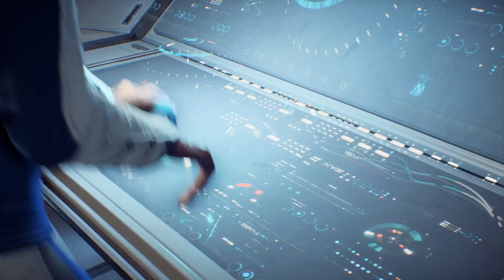Let's Play Mass Effect: Andromeda (Part 7)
In this part we run around the station talking with random characters.